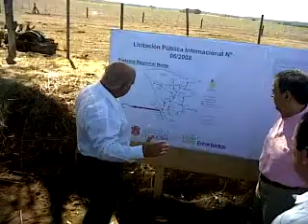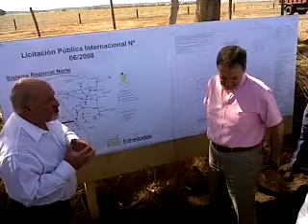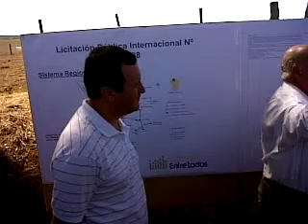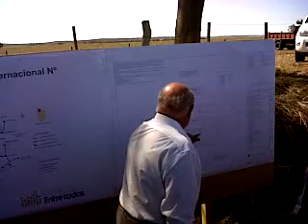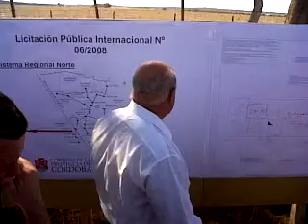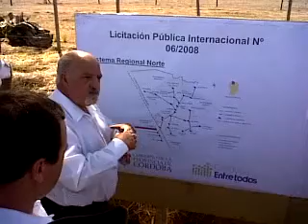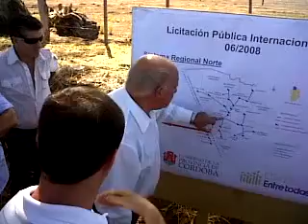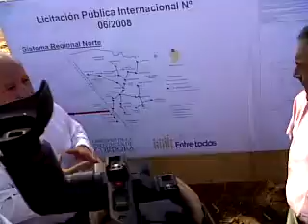Inauguracion obra gas en Avellaneda, Cordoba.3GP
Explicación dada al Gobernador Schiaretti sobre cómo se realizarán las obras de gas natural para el norte de córdoba.